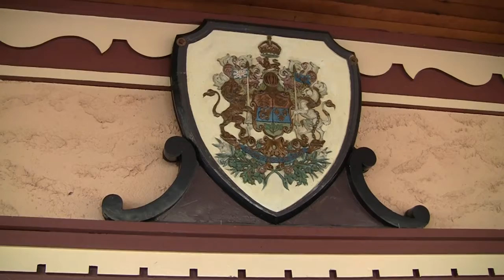Waterton Park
Waterton Park in Alberta, Canada with lunch at Prince of Walese.